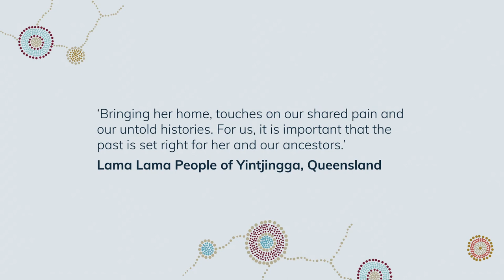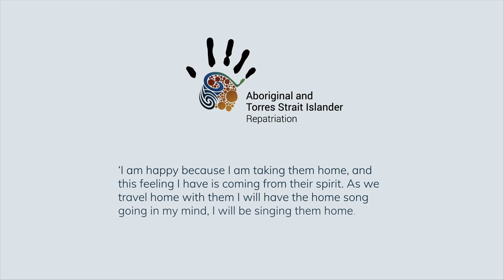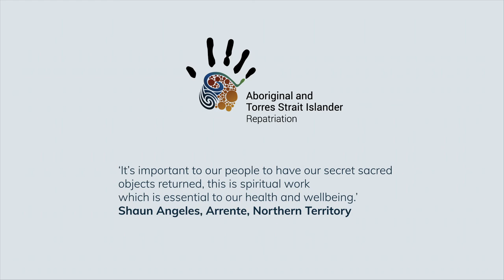Indigenous Repatriation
The Australian Government supports the return of ancestral remains and secret sacred objects to their communities of origin to help promote healing and reconciliation through the Indigenous Repatriation program.